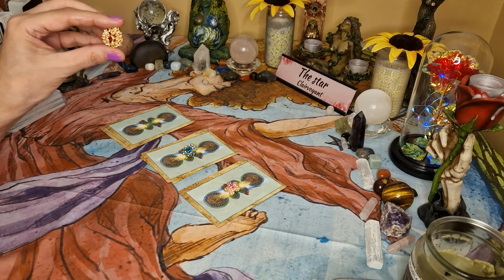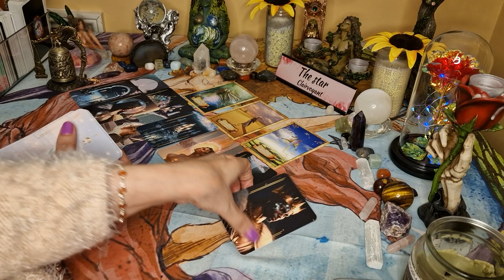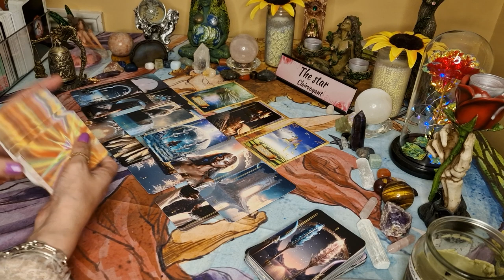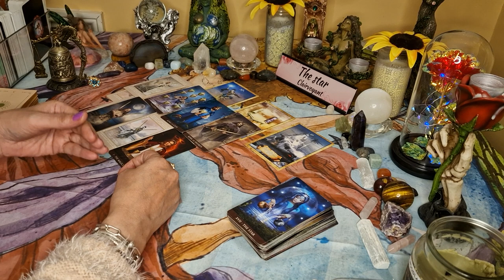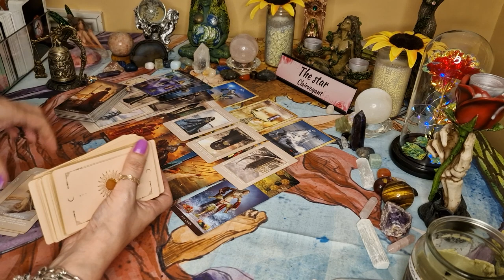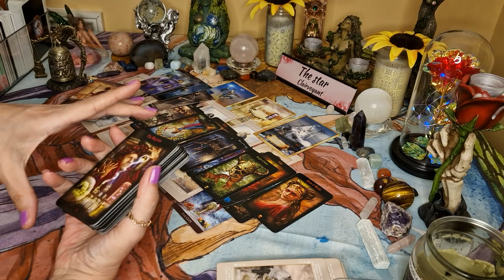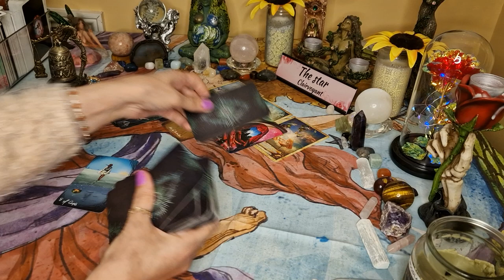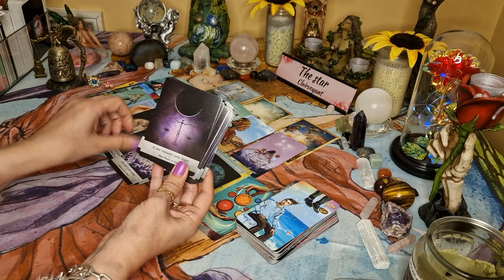✨️Your lifes journey. where you have been, where you are now & where are you heading? pick a card✨️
In this YouTube pick a card tarot, I will look at your life's journey and where you're have been, where you are now, and where you're heading.

Intro-0:00
Pile 1-0:55
Pile 2-38:25
Pile 3-1:26:36

🌟🌟🌟✡️☪️🔯  PERSONAL READINGS 🔯☪️✡️🌟🌟🌟